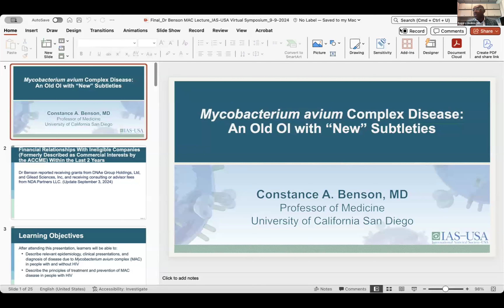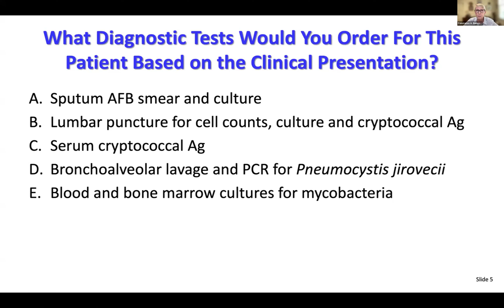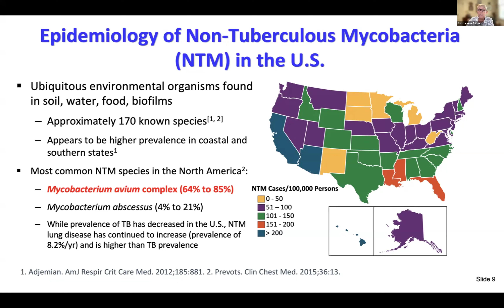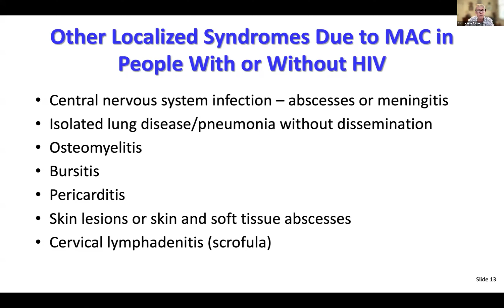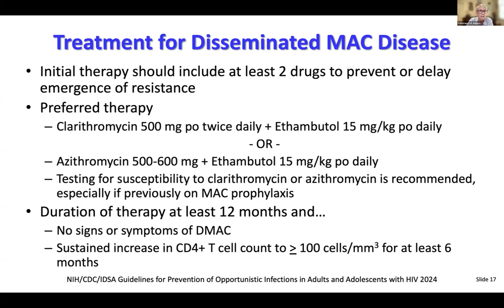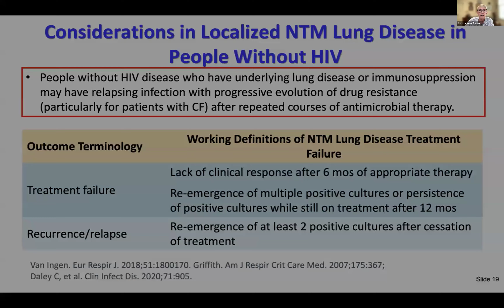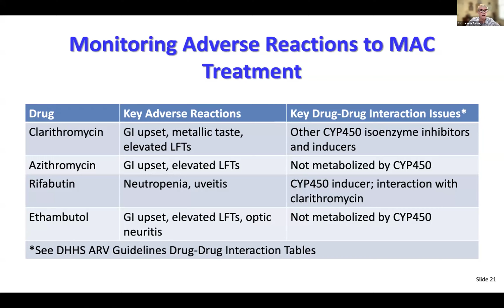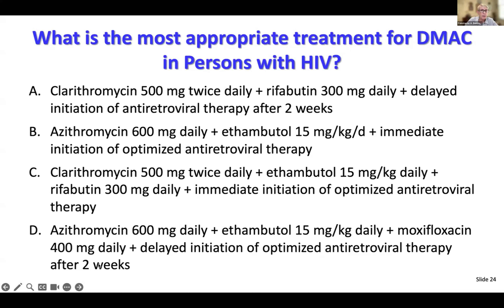Treatment and Diagnosis of Mycobacterium avium Complex Disease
Presenter: Constance A. Benson, MD